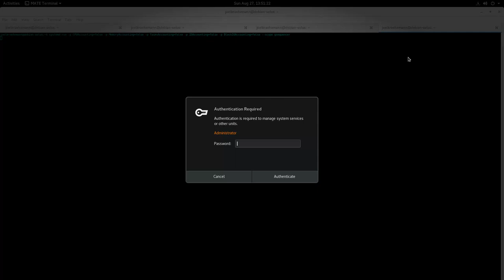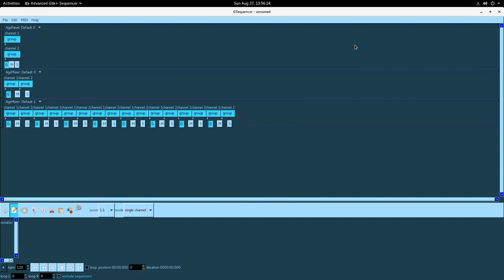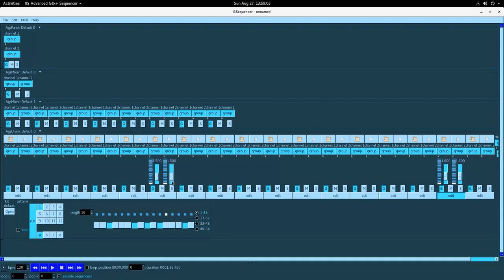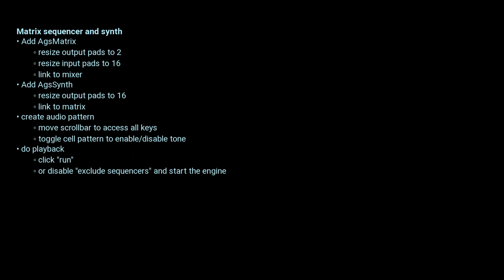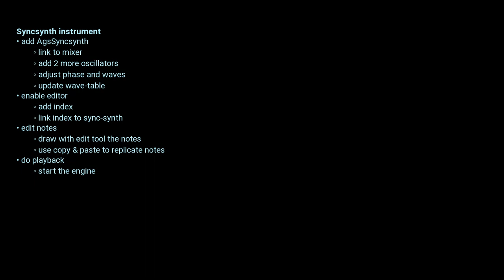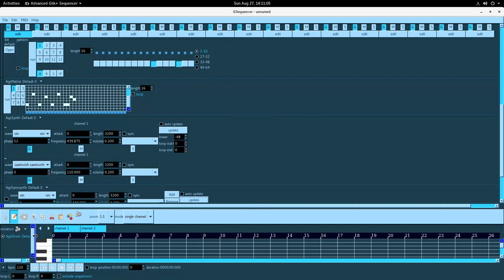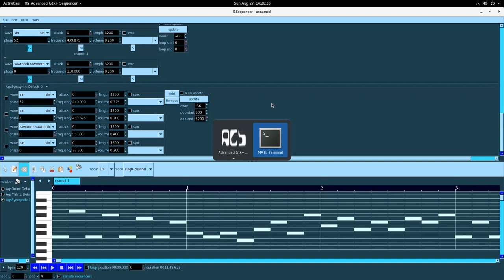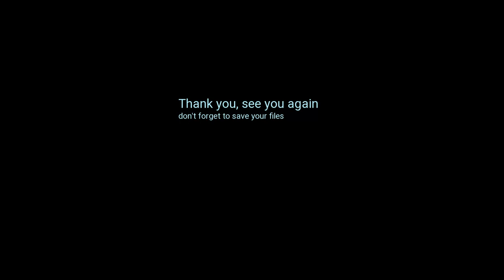gsequencer v0.9.18 - screencast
Advanced Gtk+ Sequencer on debian GNU/Linux realtime audio sequencer running built-in sequencers and instrument